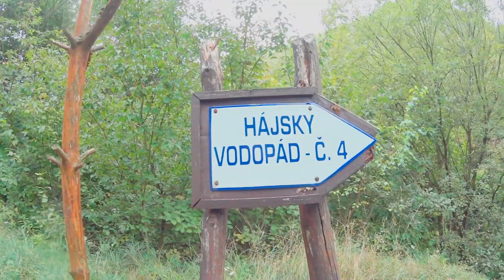Szádelő biciklivel 2015.október